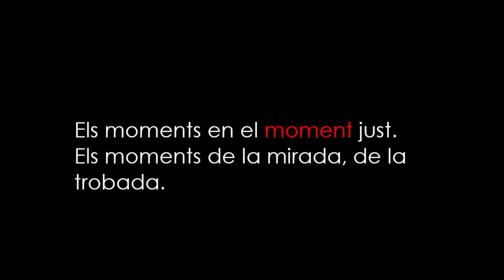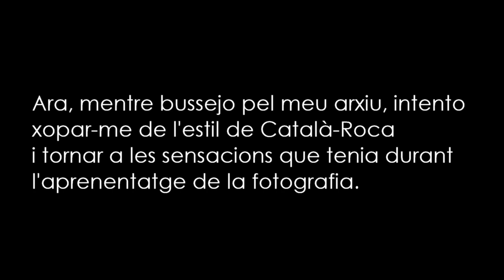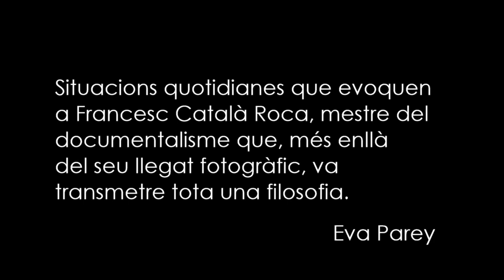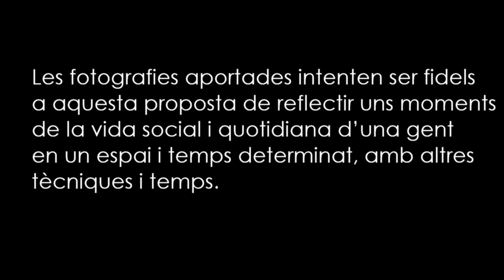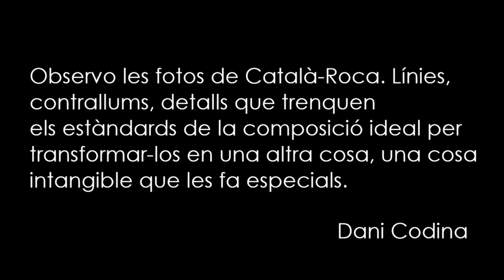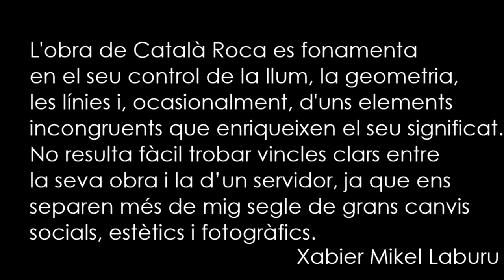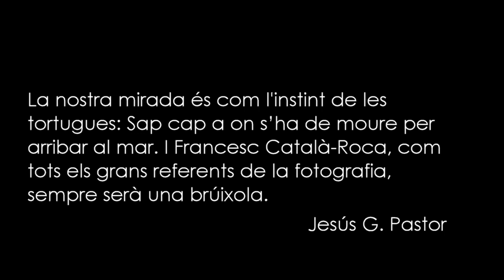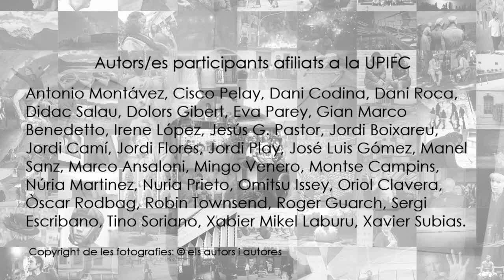IMATGES DES DEL FUTUR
Imatges des del futur és una iniciativa pensada per homenatjar el fotògraf Francesc Català-Roca mitjançant la mirada contemporània dels/les professionals afiliats/des al Sindicat de la Imatge UPIFC. Aquest projecte és un diàleg entre els 30 participants i el mestre del documentalisme en l’Any Català-Roca- 2022/2023.
Imatges des del futur és un projecte multidisciplinar del que formen part l0Agenda de la Imatge , 69; el documental i l'exposició Inaugurada el 16 de juny 2023 i tota la informació al web de

Participants al projecte IMATGES DES DEL FUTUR:

Fotògrafs i fotògrafes:  Antonio Montávez, Cisco Pelay, Dani Codina, Dani Roca, Didac Salau, Dolors Gibert, Eva Parey, Gian Marco Benedetto, Irene López, Jesús G. Pastor, Jordi Boixareu, Jordi Camí, Jordi Flores, Jordi Play, José Luis Gómez, Manel Sanz, Marco Ansaloni, Mingo Venero, Montse Campins, Núria Martinez, Nuria Prieto, Omitsu Issey, Oriol Clavera, Òscar Rodbag, Robin Townsend, Roger Guarch, Sergi Escribano, Tino Soriano, Xabier Mikel Laburu i Xavier Subias.

Han fet possible el projecte:
Productor Manager: Manel Sanz.
Coordinació: Manel Sanz  i Paulina Flores,
Disseny gràfic: Paulina Flores
Tècnic de vídeo: Antonio Montávez
Música principal: Albert Pérez,
Entrevistes: a Laura Terré, Historiadora de la fotografia; Paulina Flores, Secretaria tècnica UPIFC;
Pepe Baeza, Editor Gràfic; Xavier Subias, Secretari General UPIFC
Veus lectoras: Àngel Garcia, Manel Sanz, Maite Prats, Omitsu Issey, Andreu Català,
Traducció i correcció de textos: Mariona Giner